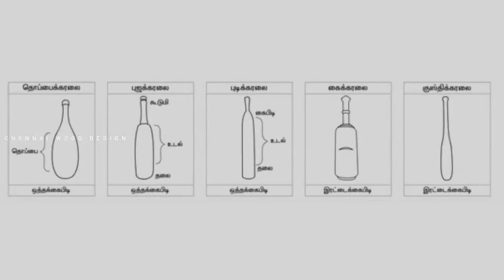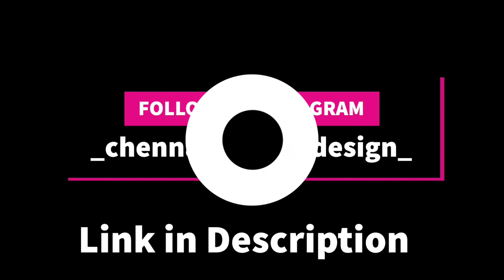கர்லா கட்டை || Kadasal velai 🇮🇳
Our shop Location - 13°07'26.6"N 80°14'52.8"E